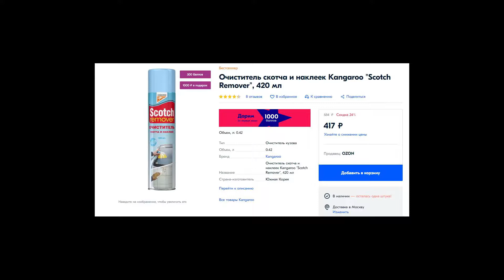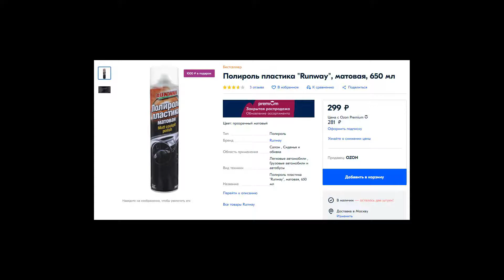1 Очиститель скотча и наклеек Kangaroo Scotch Remover 2 Полироль пластика Runway матовая 3 Очистител